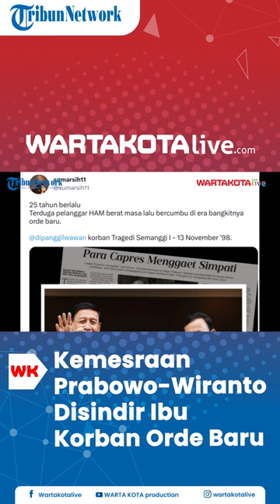Ibu Korban Orde Baru Sindir Pertemuan Prabowo dan Wiranto, Dipanggil Korban Semanggi I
WARTAKOTALIVE.COM, JAKARTA - Ibu dari korban Tragedi Semanggi I, Sumarsih sindir Prabowo Subianto dan Wiranto jelang Pilpres 2024.

Di akun twitternya pada Jumat (28/4/2023), Ibu dari Mahasiswa Atmajaya Benardinus Realino Norma Irawan itu menyinggung soal peristiwa pelanggaran HAM berat masa lalu.

Menurutnya, setelah 25 tahun berlalu, kini para terduga pelanggar HAM berat masa lalu bercumbu di era bangkitnya orde baru.